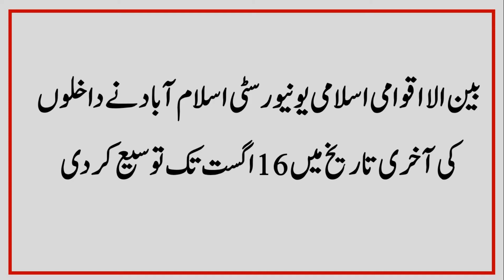Islamic University Admission Date Extend till 16 August 2021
International Islamic University Admission Date extend Till 16 August 2021. Get ready for Islamic University Admission date, BS admission date, M.phil Admission, PHD admission 2021, Online Admission.